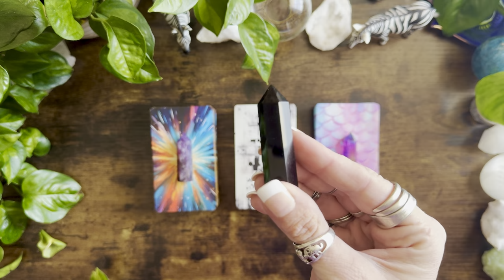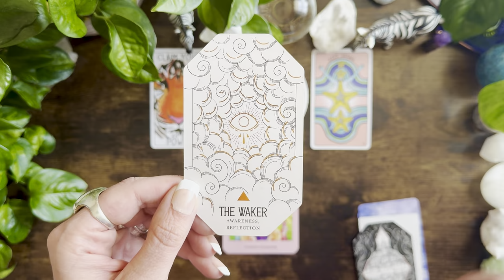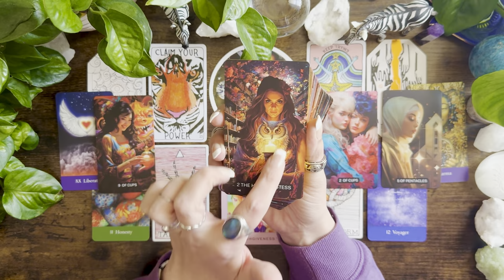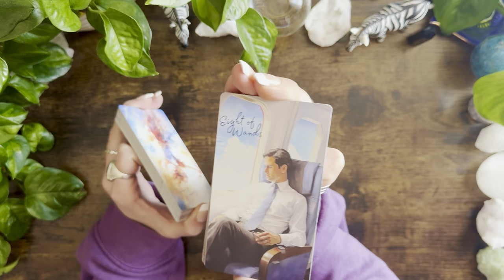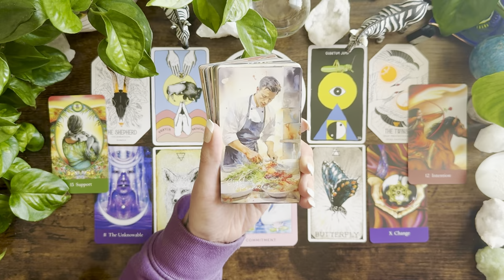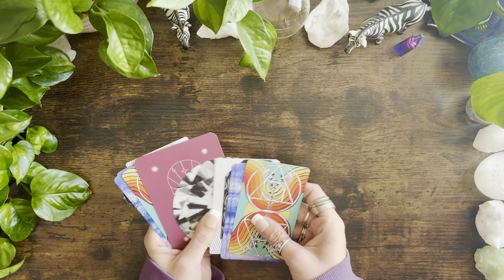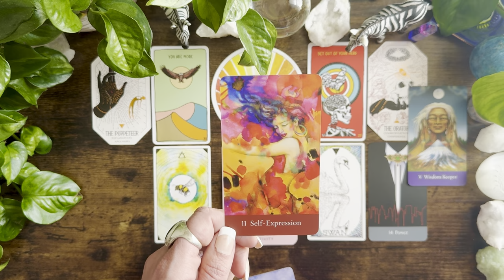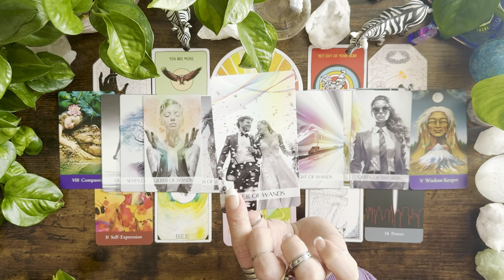What is the FUTURE of the connection? ⭐️🌎💕🥰🥹⚖️🌕Pick a Card Reading🌕⚖️🥹🥰💕🌎⭐️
Time stamps! ⏰

0:00 - Intro
1:16 - Pile 1
56:51 - Pile 2
1:35:37 - Pile 3

Pile 1 tarot deck:

Pile 2:

Pile 3: